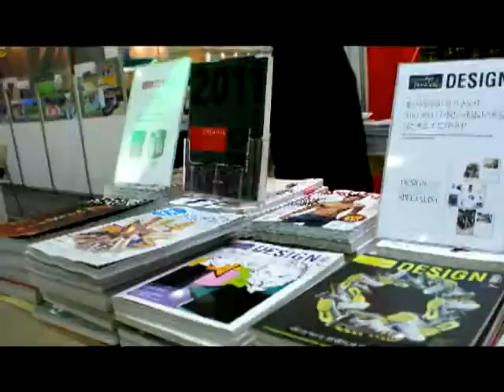[2011공공디자인 전시회] - 디자인하우스(업체ver)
[사이버 코엑스 서포터즈2기] [14조 박진유]
사이버코엑스 서포터즈2기 자격으로 전시회를 다녀왔는데요.
영상으로 전시회 현장을 100% 살려내지 못한 점 이해해 주세요~
공공디자인 전시회 참가업체 디자인하우스를 담아보았습니다.